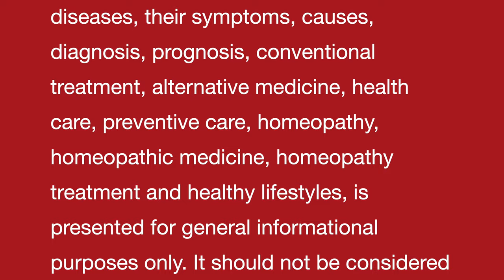तम्बाकू की लत छुड़ाने का Tobacco-de-addiction | Homeopathic remedy with symptoms | होम्योपैथिक उपचार